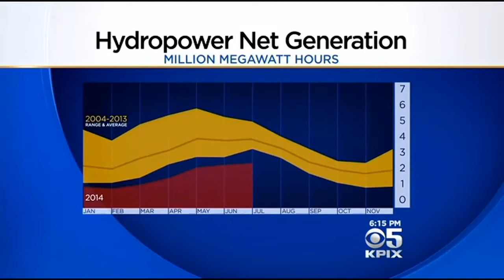Hydroelectric Power Declining During California’s Record Drought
For decades, California has been trying to draw more of its energy from renewable resources. But hydropower is taking a hit during the state’s record drought. Andria Borba reports. (10/15/14)